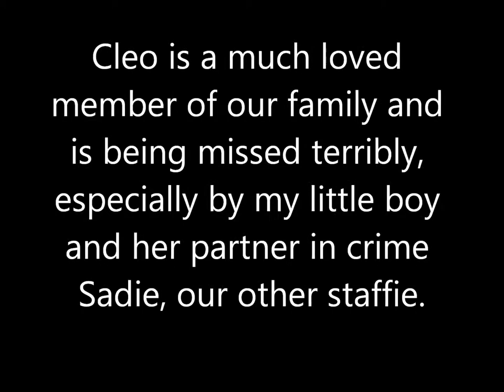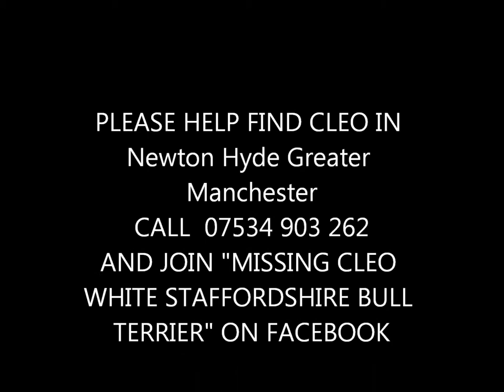THIS DOG HAS BEEN FOUND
CLEO, white adult Staffordshire Bull Terrier, approx 3 years old
White with grey spots under her fur, pale brown patches on her ears and a tiny brown blotch on her back
Bolted from the field opposite The Rising Moon pub on Matley Lane in Newton Hyde Greater Manchester at 8pm on Saturday 29th October after being spooked by fireworks.

Cleo is a much loved member of our family and is being missed terribly, especially by my little boy and her partner in crime Sadie, our other staffie.

If you have any information on her whereabouts, please contact 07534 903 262
There is a £100 REWARD for her safe return.

Please share this page and keep your eyes peeled for her, any help is much appreciated, thanks x